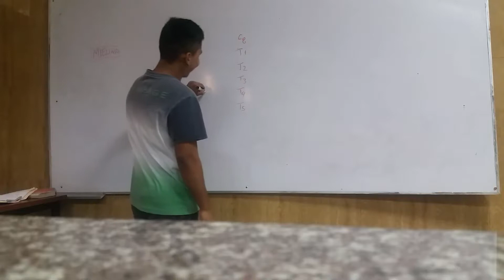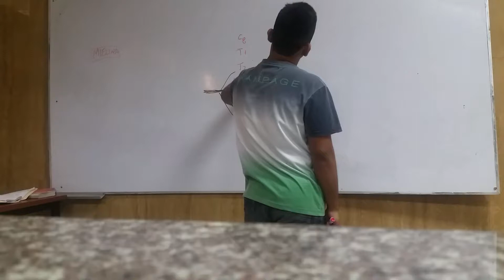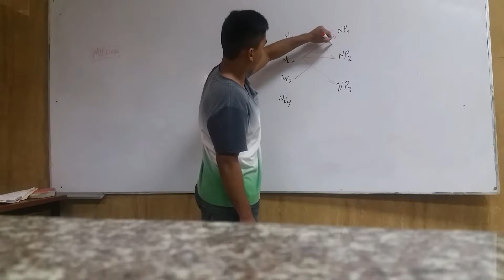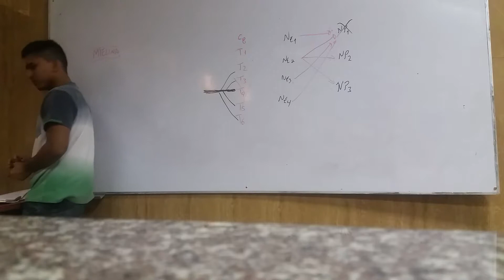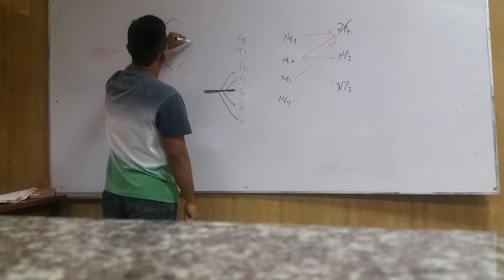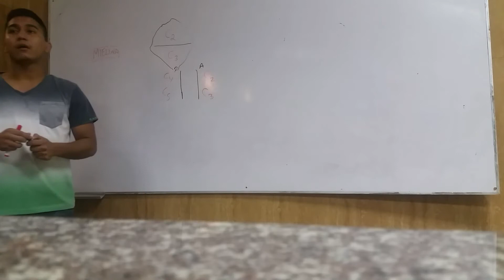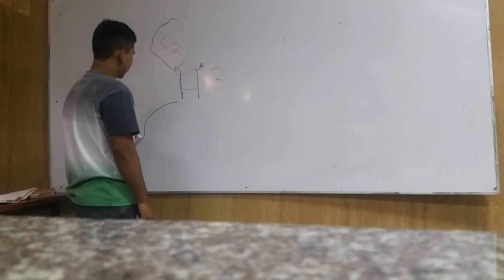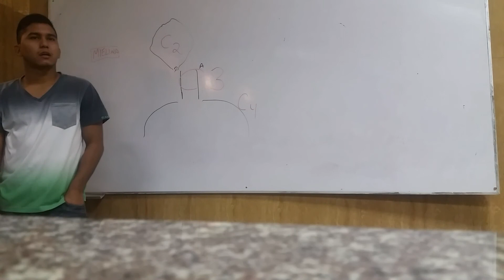Repaso parte 7